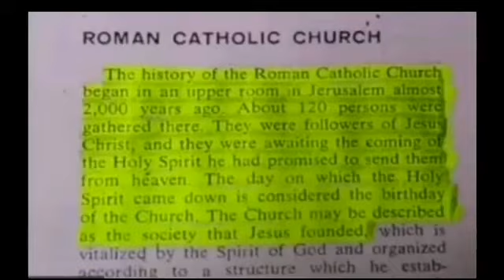MORTAL SIN ANG KASALANAN KAPAG HINDI NAKAPAG SIMBA?